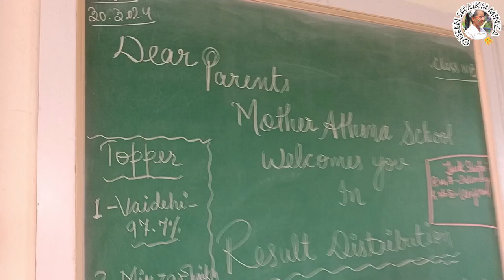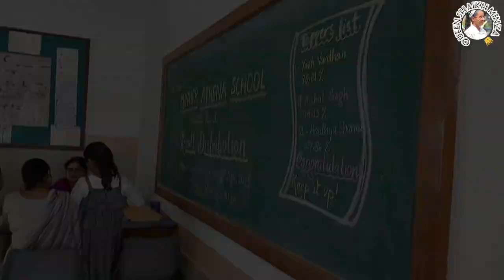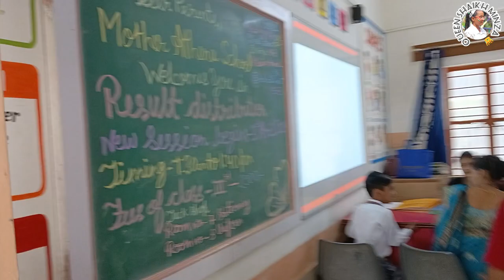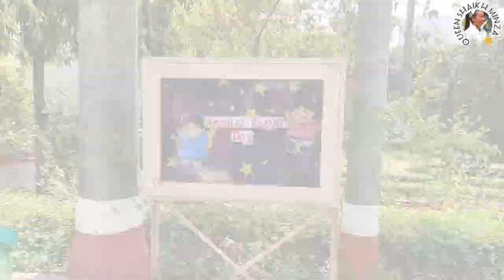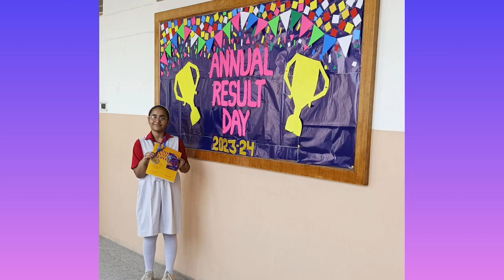My Result Day2023_24 😰 pass or fail ?😭 || Mother Athena School || Queen Shaikh Minza 👑